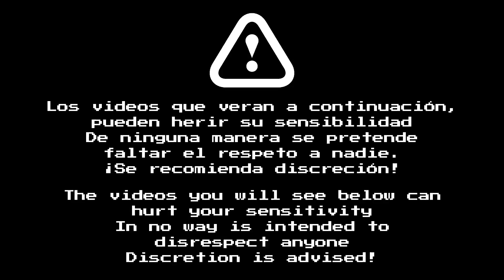MONTAGE STAR CHALLENGE | Creative Destruction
Hello guys!
This is a compilation of our more creative montage from Creative Destruction moments in order to participate in the upcoming CD Novas event ⭐

Montage Star Challenge! 🎬
I hope you enjoy this compilation and can vote for me, you would really make me very happy :3